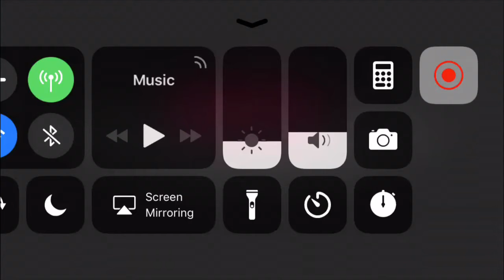Camera Dodging! Jeffbeard Plays: RunGunJumpGun #2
Ready for news? I am making daily videos!
That means more stuff for you guys!